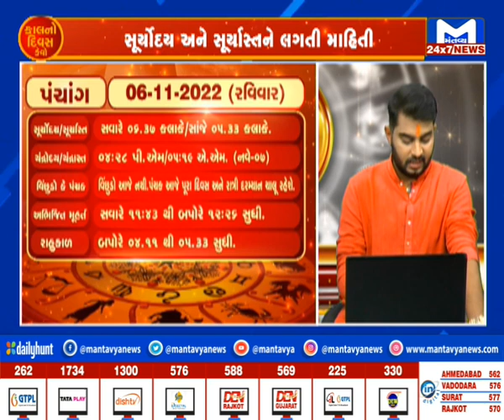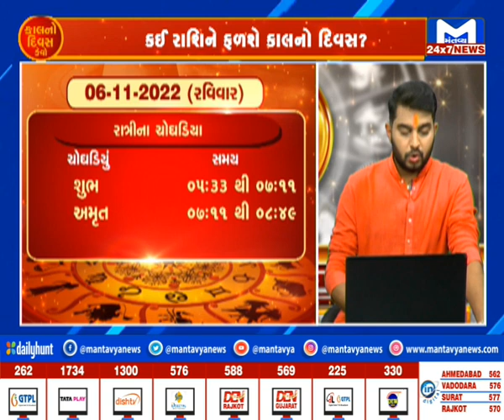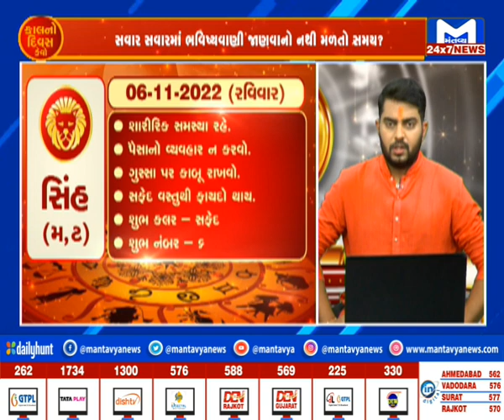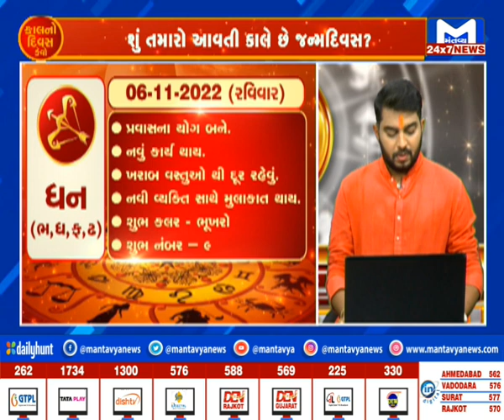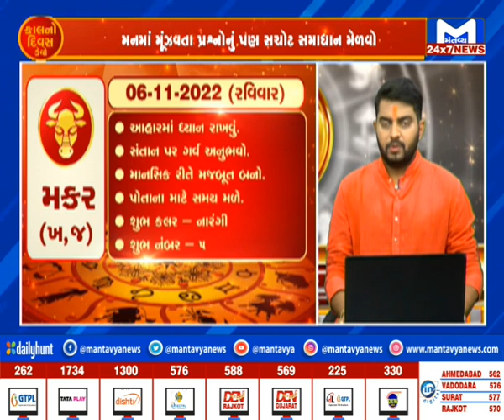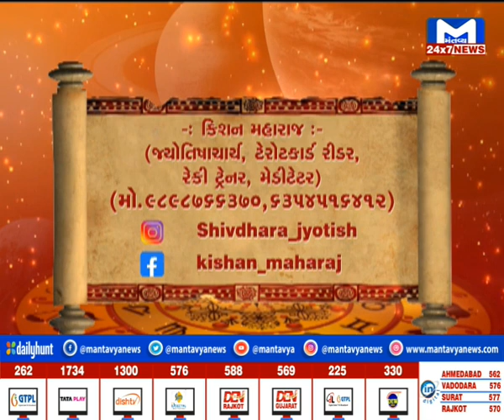જુઓ કેવો રહેશે તમારો કાલનો દિવસ ? | MantavyaNews